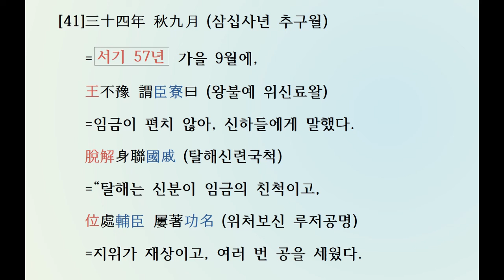[치매예방 프로젝트–한자 공부] 삼국사기 신라본기 [41] 유리 이사금(서기24~57년)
[치매예방 프로젝트–한자 공부]
삼국사기 제1권 신라본기 제1
(三國史記卷第一新羅本紀第一)
3 유리 이사금(儒理尼師今)
서기 24년 ~ 서기 57년